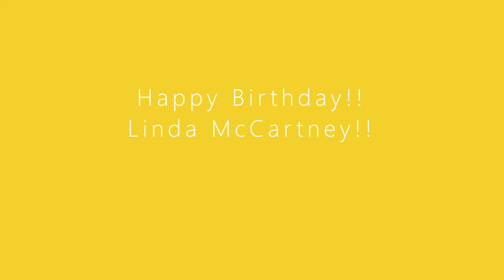Happy Birthday!! Linda McCartney!!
Linda Louise Eastman Was Born On September 24, 1941 In New York City, New York, U.S.A.